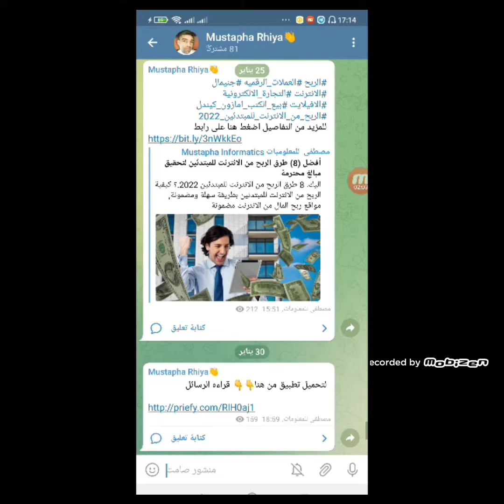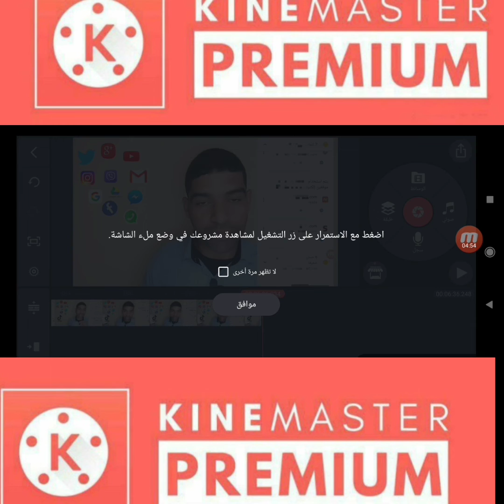كين ماستر 2022 🔥- شرح طريقة تحميل و تعليم المونتاج للمبتدئين 🤯 من الجوال حركات وثاتيرات جديده-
تحميل برنامج كين ماستر 2022. في هذا الفيديو سوف اشرح لكم طريقة. تحميل برنامج مونتاج كين ماستر بدون حقوق النسخه المدفوع هديا مني الى كل المتابعين لقناتي يوتيوب  كذلك تحميل برنامج مونتاج كين ماستر للكمبيوتر . شرح طريقه تحميل kin master بدون علامة مائية ومن خلال الهاتف المحمول يمكنك مونتاج فيديو بشكل احترافي لقناة اليوتيوب الخاصه بك العديد من المبتدئين او صناع المحتوى يجدون صعوبه في المونتاج فيديوهات القناه اليوتيوب خاصه بهم

               ( قناة )  "مصطفى الرحية". الرسمية،  نقدم فيها لك العديد من طرق الربح من الانترنت، الربح من اليوتيوب، أدسنس انشاء مدونة بلوجر تنزيل أفضل تطبيقات والبرامج الأندرويد او الأيفون وكل شروحاتنا من خلال الهاتف دعما للمبتدئين؟.

                     تابعنا على مدونة "مصطفى للمعلوميات". ليصلك كل جديد مقالتنا وتحميل التطبيقات والبرامج  الأندرويد او الأيفون ، كل طرق الربح من الانترنت عن طريق الهاتف دعما منا للمبتدئين؟.

💗 شكراً لمتابعتكم 💗